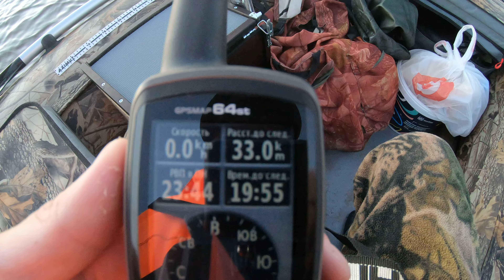За окунем через всё озеро. Первый большой переход на пвх азимут эверест 385 и ямаха 9.9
Всех приветствую на канале Алексей Белухин. В этот раз отправляюсь на рыбалку за окунем и щукой через всё озеро Ильмень. Комплект лодка пвх Азимут Эверест 385 и двигатель Ямаха 9.9 2 т . Ловил незацепляйками Малыгина, вертушками Mepps aglia №2 и №3 с тройниками оснащёнными мухами своего изготовления . Также тестирую новый комплект спиннинг  Pontoon 21 Gad Fair 2,13м (7,0-35г) и катушку Shimano ultegra 21.